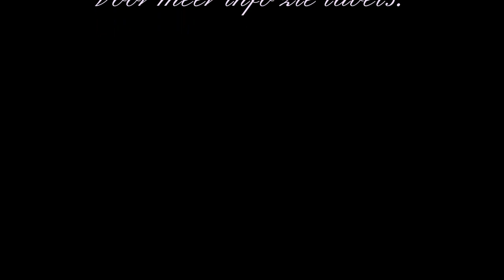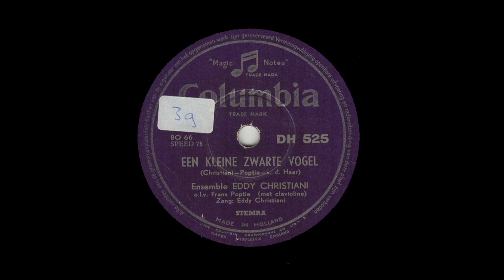Eddy Christiani - Zaterdagmiddags - Kleine zwarte vogel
Opgenomen circa 1950.